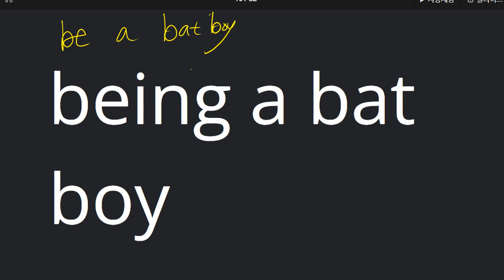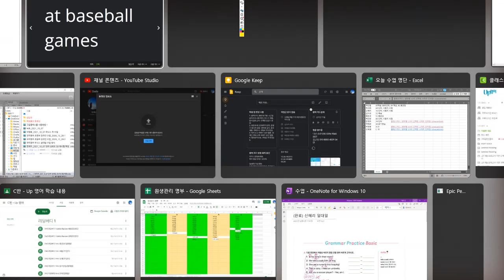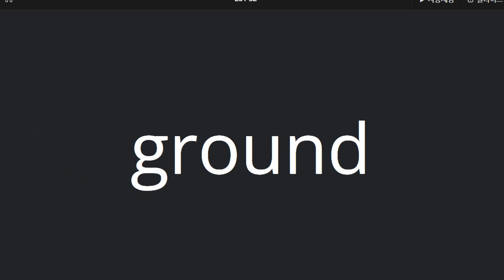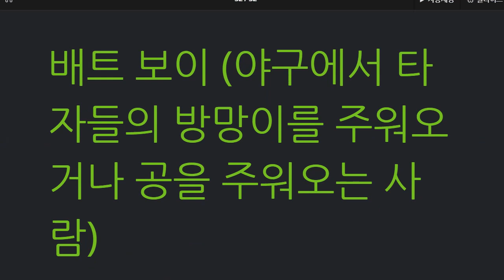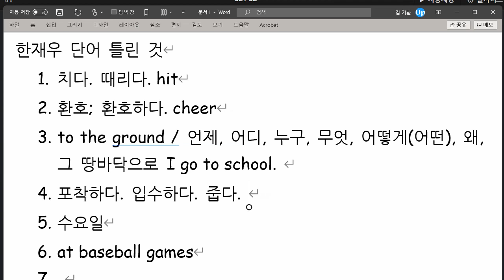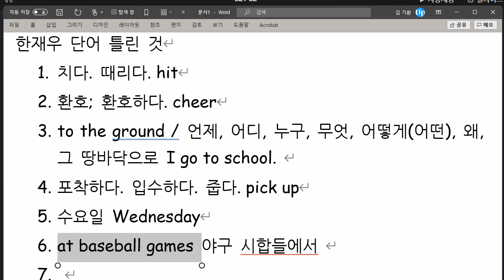한재우 2021 10 07 단어 두번째 성취도 75